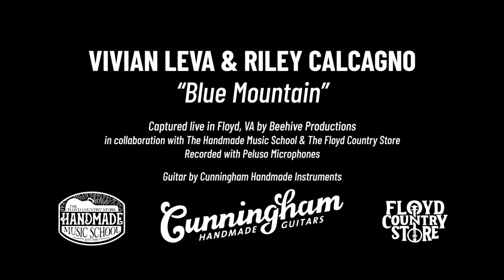Viv & Riley - Blue Mountain - 2023 Cunningham Guitar Raffle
In spring of 2023, The Handmade Music School at The Floyd Country Store & Southwest Virginia luthier Jackson Cunningham are offering a chance to win one of Jackson’s beautiful custom-made guitars to benefit programming at The Handmade Music School.

The guitar was handmade in Jackson Cunningham’s workshop in Grayson County, Virginia. It is a faithful recreation inspired by the classic steel string models from the early 1930s. This is a versatile guitar masterfully built with a responsive tone. It is very adaptable to playing many styles of music from flat-picking old-time and bluegrass to fingerpicking blues and is a wonderful guitar for backing up an instrumentalist or accompanying vocals.

Here is Viv Leva & Riley Calcagno playing 'Blue Mountain' with Riley playing this year's Cunningham Handmade Raffle Guitar.

Filmed by Beehive Productions in collaboration with Handmade Music School, Floyd Country Store and Cunningham Handmade Instruments with Peluso Microphones.